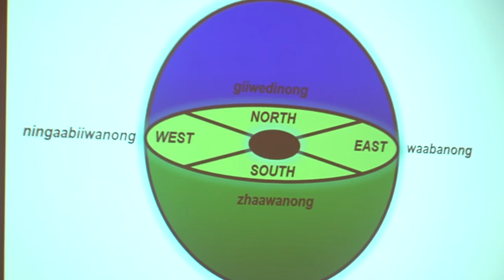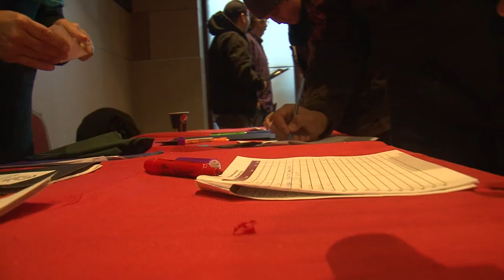Immersion Schools Focus of Ojibwe Language Summit - Lakeland News at Ten - December 17, 2013